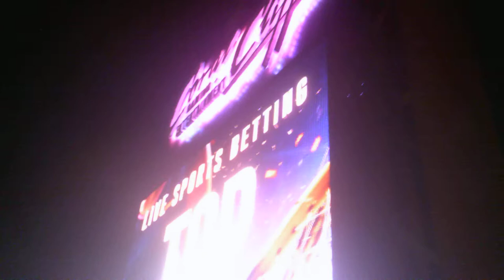My First night out in Jamaica I cut off Anthony head LOL/ Irie Travel and Tours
My first night out in Montego bay Jamaica